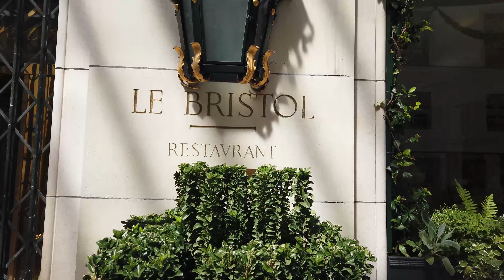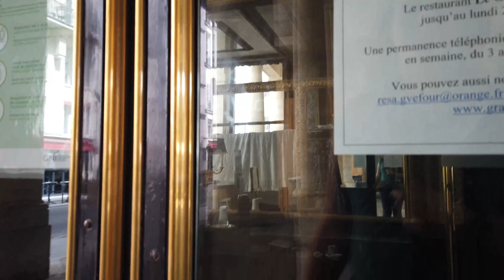"Midnight in Paris" movie locations, collab with Maja from qinspired life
Paris movie locations of Midnight in Paris 2011 with Owen Wilson. We are going to visit the most important movie locations in Paris